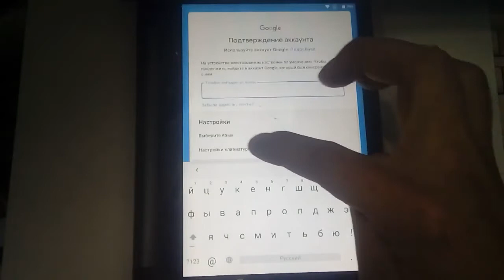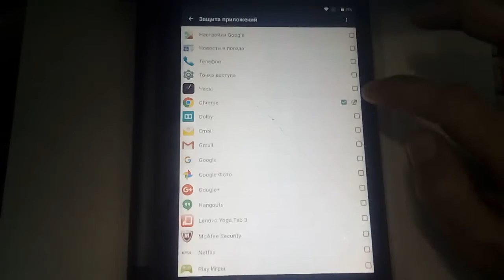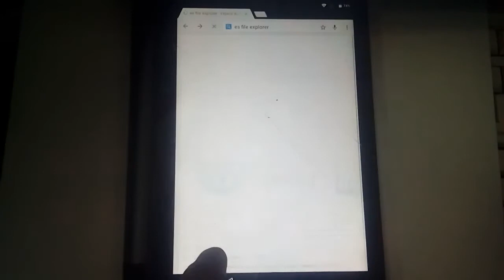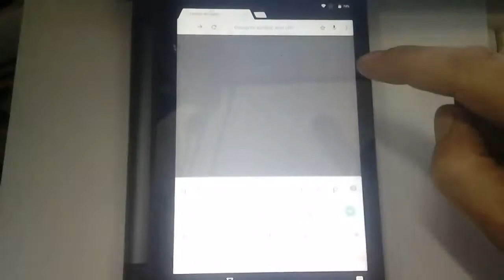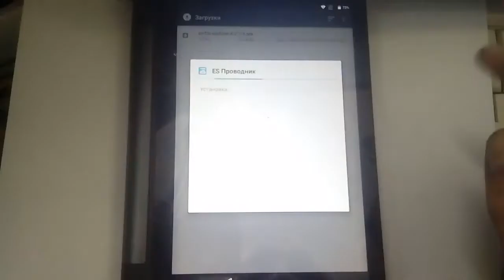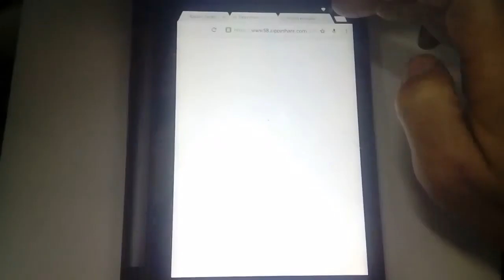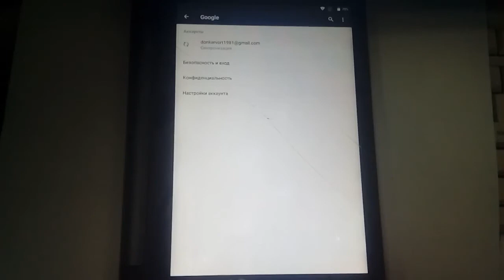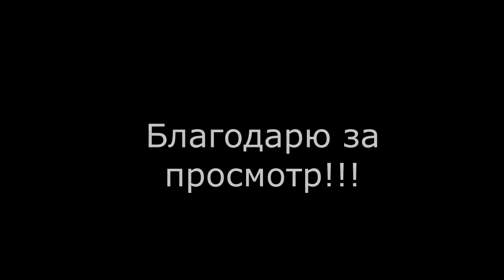Lenovo YT3-850m аккаунт гугл - разблокировка.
Подробное видео по разблокировке забытого аккаунта Google планшета Lenovo Yoga Tab 3 YT3-850m (после сброса до заводских настроек) без подключения к компьютеру с комментариями. Благодарю за просмотр !